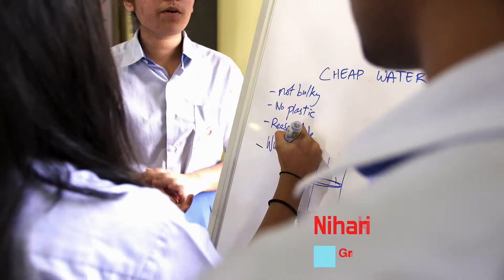Innovation at GIIS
Learning is a fun and delightful process at GIIS through many hands on learning experiences like the coding, robotics and entrepreneurship bootcamps which encourage our students to think outside the box and try out different ways to approach a problem.